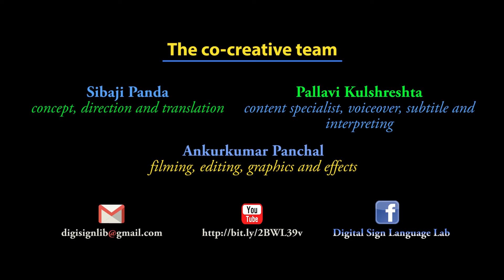Fire and Ice Poem